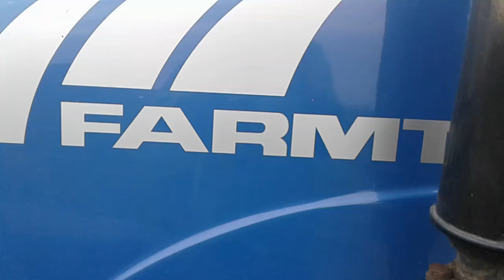Akcja koszenie lucerny 2017!!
Farmatrac z kosiarką rotacyjną